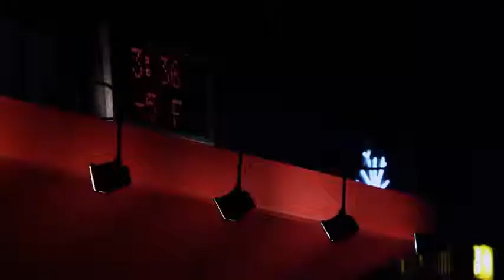Armadilha (estreia 18/05/2012)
Elenco: Alice Eve, Josh Peck, Brian Geraghty, Steve Nagribianko, Will Woytowich, Aaron Hughes, Glen Thompson, Robert Huculak.
Direção: David Brooks
Gênero: Terror
Duração: 90 min.
Distribuidora: Playarte Pictures
Estreia: 18 de Maio de 2012
Sinopse: Depois de saírem de uma festa, três colegas de trabalho acabam encurralados, dentro de um caixa eletrônico. Do lado de fora da cabine, um violento desconhecido é uma ameaça aterrorizante e parece disposto a tudo para que a noite deste trio não acabe nada bem. Os três terão que usar todas as suas forças para saírem vivos dessa enrascada, que tem tudo para ser mortal. Do mesmo roteirista - Chris Sparling - de Enterrado Vivo.